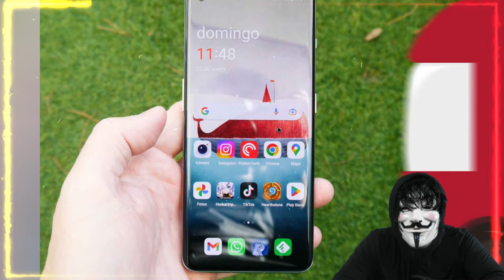LA VIGILANCIA MASIVA DE CHINA. Noticia de Estados Unidos de América